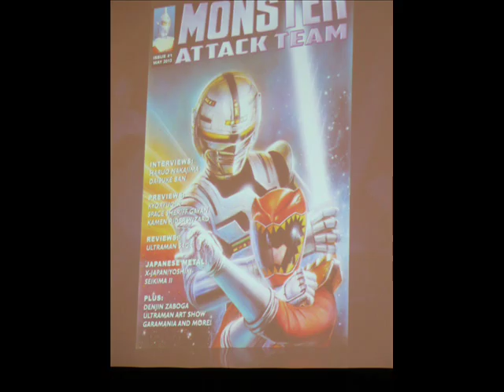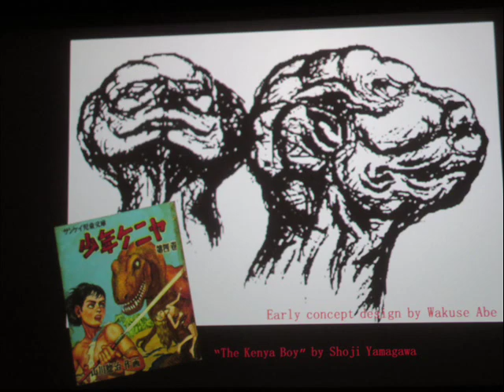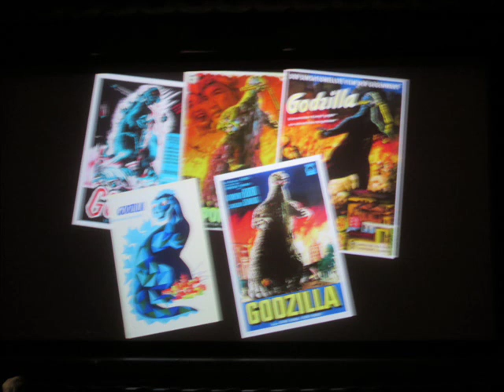Godzilla - King Of Monsters Movie Trailer/Slide Show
Hi! Godzilla Fans, I was at a book signing for Eiji Tsuburaya  - Master of Monsters by August Ragone. It was sponsor also by the Famous Monsters in Film land magazine. I hope you like! They had a Q & A panel after they showed the original 1956 Godzilla King of the Monster movie film.